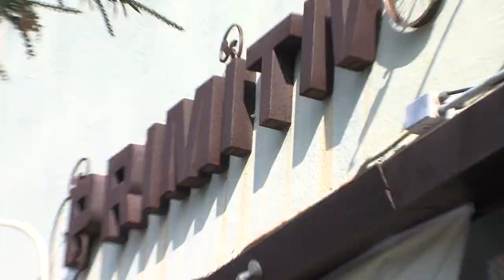Krystyn Lambert: Tequila Worms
Dating is hard. Throwback to tequila shots gone wrong. 🐛Whoops! Sorry, man! Watch out for the unimpressed magician...🤷‍♀️🤦‍♀️